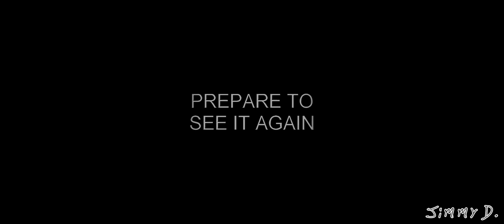PIXELBUSTERS - Trailer (HD)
Just some filler.
As soon as I noticed the similarities, I knew I had to make this.